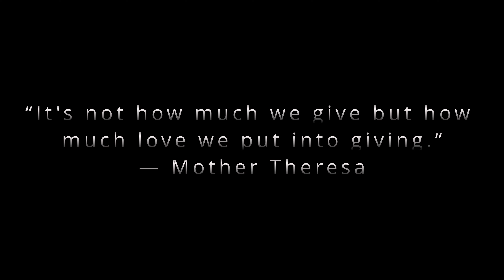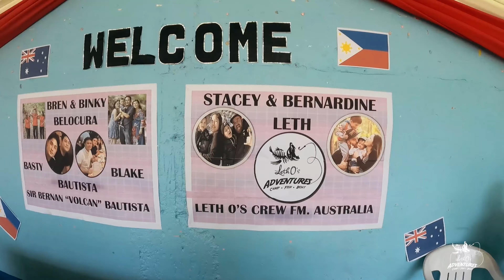We Donated to a Whole School | ep 44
We Donated to a Whole School

Every time we go to the Philippines we love to give back by doing some charity work. We manage to donate stationary, toys, sweets to Baisan Elementary School in the mountains. Thank you for allowing us in your fantastic school and was great to meet everyone. Thank you to our Filipino family without you we could not have done this.

We are a family who love to explore and go on great adventures. Come with us while we Camp, Boat, Fish and explore the world.

PEACE!!